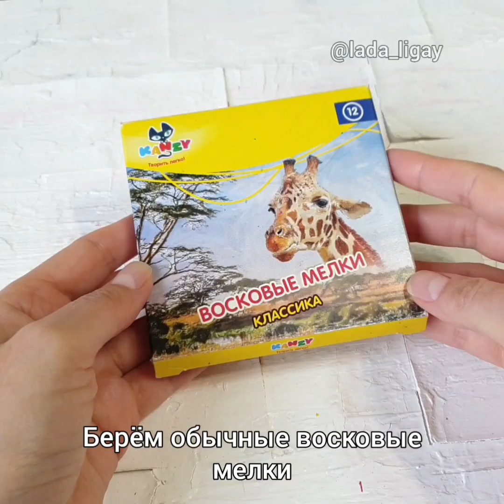Кто сказал, что восковые мелки для детей? Смотрите, как можно ими рисовать!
Очень простой и лёгкий рисунок восковыми мелками!
Сможет каждый!

Всем привет! Меня зовут Лада и добро пожаловать в мою творческую мастерскую! На моем канале вы увидите видео о том, как я творю и рукоделю :) Провожу мастер-классы и прямые трансляции по различным темам: вязание крючком, плетение из газет, бумаги, создание украшений (бижутерии) из газет, ткани и других материалов, декор и многое другое!
Здесь я показываю мой творческий процесс во всех его проявлениях!
Присоединяйтесь, будет творить вместе!